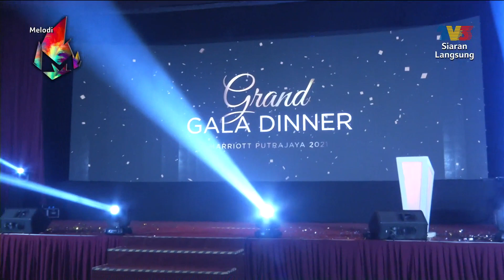Ernie Zakri Makin Sarat | Melodi (2022)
Apa yang menarik dalam Melodi minggu ini? Nantikan kupasannya bersama pengacara Nabila Huda pada jam 12.30 tengah hari di TV3. Anda juga boleh strim secara langsung di saluran YouTube TV3MALAYSIA.

Antara paparan menarik yang telah disediakan:
- Master In The House Malaysia
- Michael Ang Syok Sendiri?
- Ernie Zakri Makin Sarat
- Datuk Nora Nafi Tuduhan
- Din & Kid Masih Sayangkan Search
- Shila Amzah Sah Fail Cerai